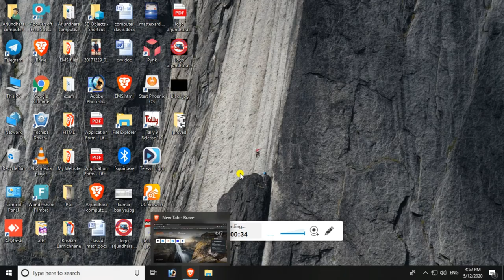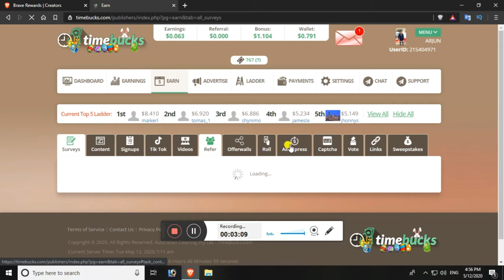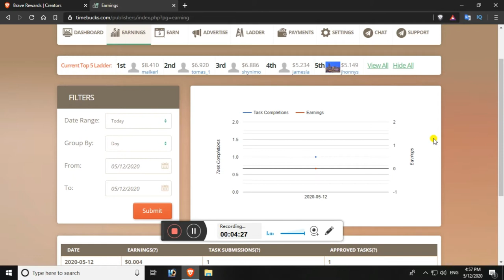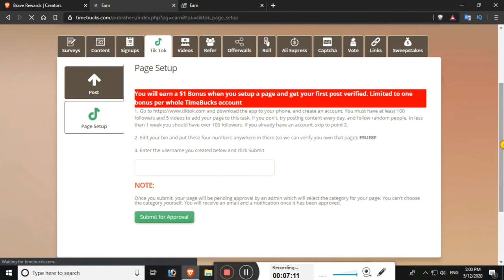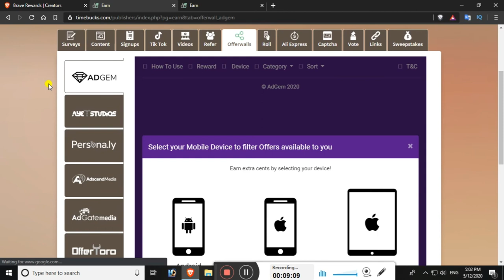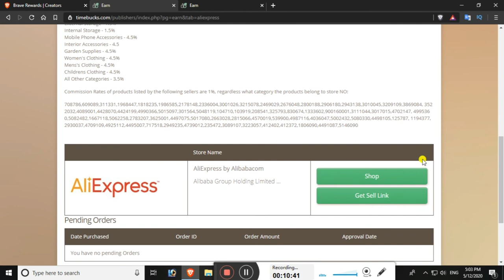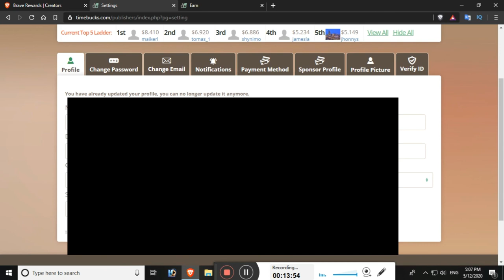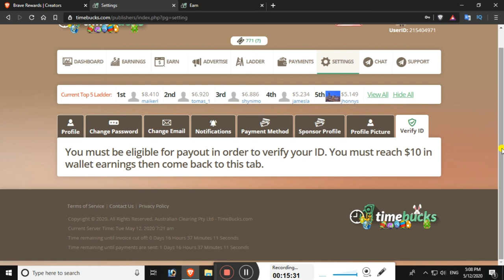Best Part Time job | Work from Home | timebucks.com | Payeer | paypa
Good income work from home. Timebucks.com. You can earn very well by doing part time work on timebucks.com. you just ad, video, and  servery etc. just click and earn unlimited. withdrew method payeer, paypal, bitcoins, etc..

just check and work .